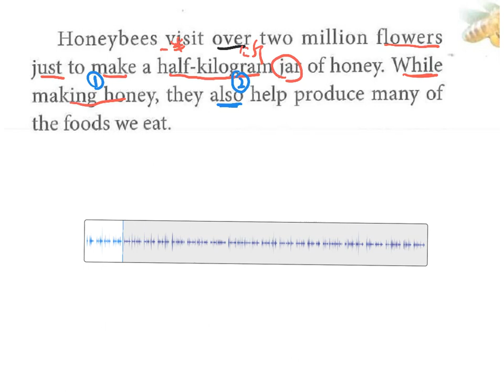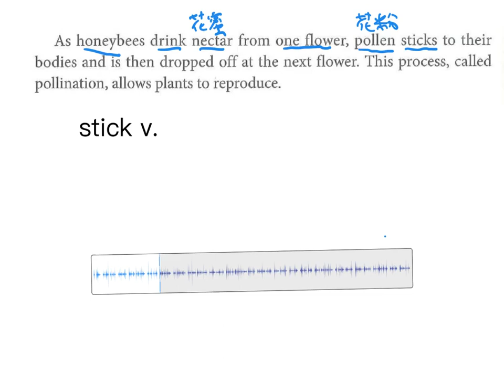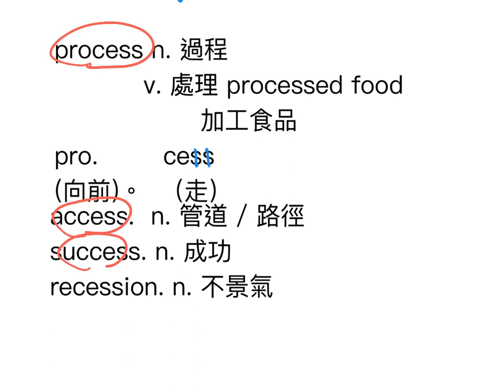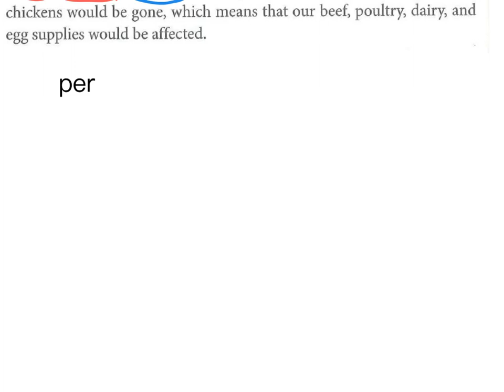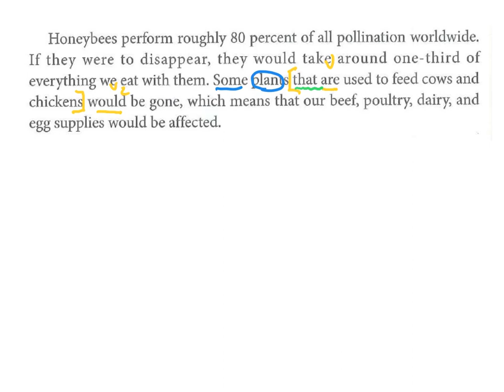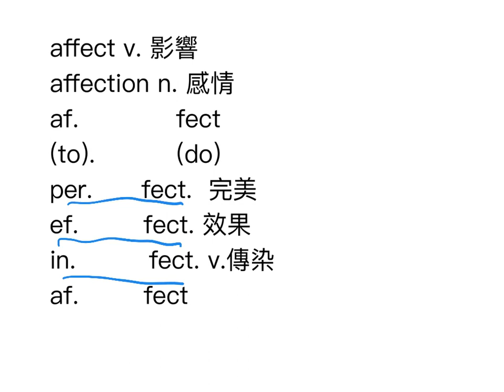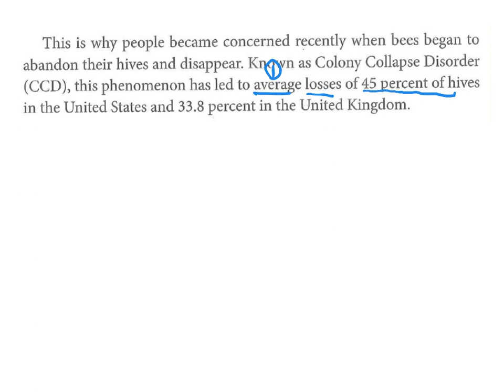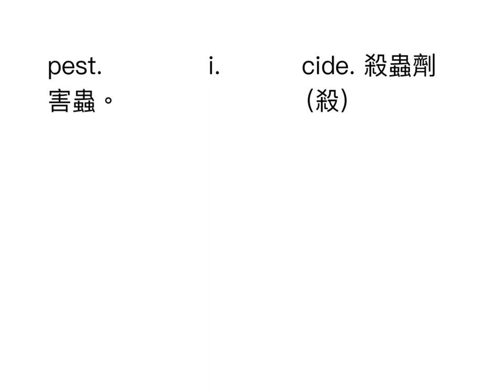Reading Smart Unit 9 Where have all the bees gone